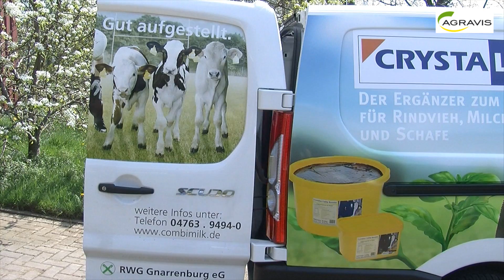Unterwegs mit dem AGRAVIS-Kälbermobil.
Michael Kück von der RWG Gnarrenburg eG ist im hohen Norden mit seinem Kälbermobil unterwegs. Rund 50 Produkte hat der Außendienstmitarbeiter in seinem rollenden Sortiment. Schnell und effizient kann er seinen Kunden damit vor Ort auf den Höfen helfen. Regelmäßig ist er zu Gast bei Familie Wessels aus Ritterhude.